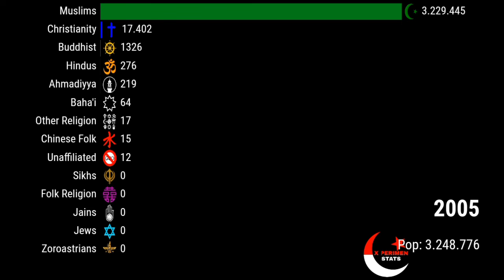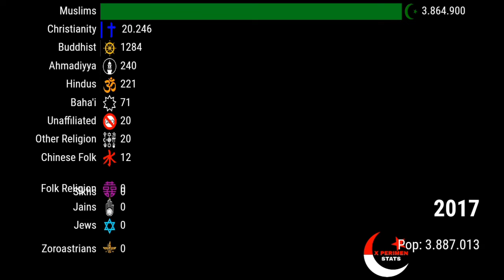Religion in Madura (Indonesia) | 1900-2022 | Agama di Madura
Hi👋

Data obtained is only up to 2016, the rest are estimates!